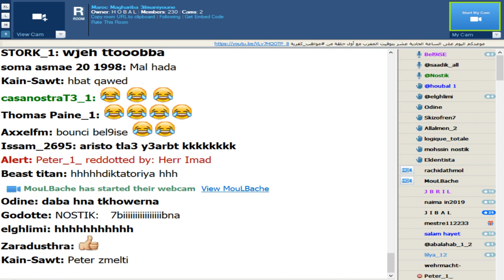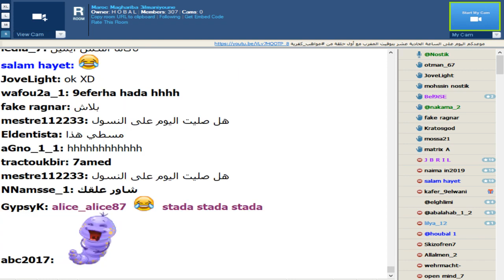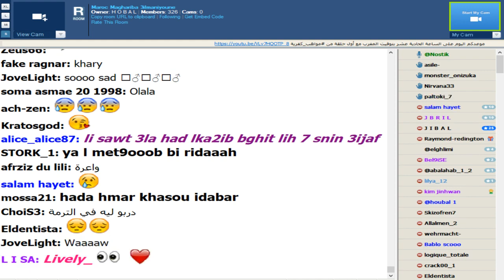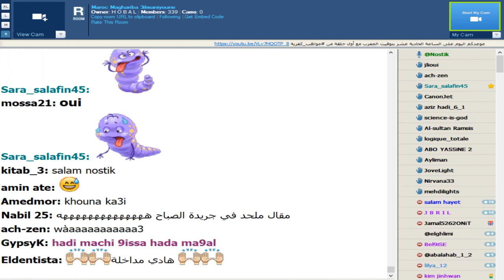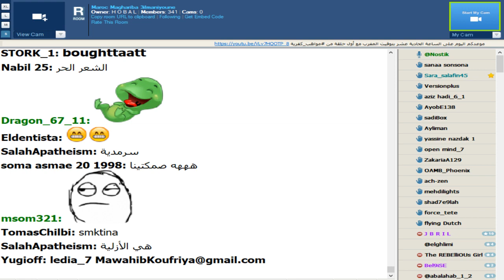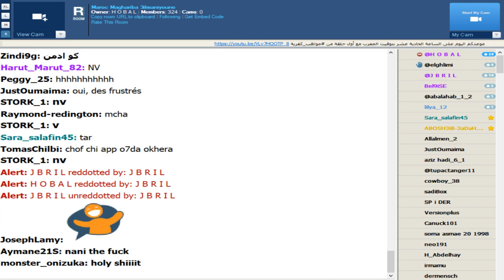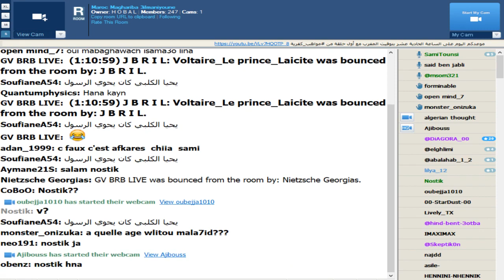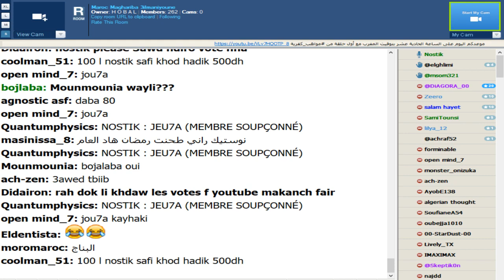kafer Maghrib live-مواهب كفرية - الحلقة 1 Atheists Got Talent - Ep 1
مواهب كفرية - الحلقة 1 Atheists Got Talent - Ep